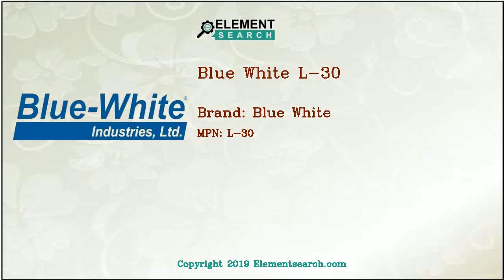Blue White L-30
Brand: Blue White
MPN: L-30
Category: Fluid Handling Equipment